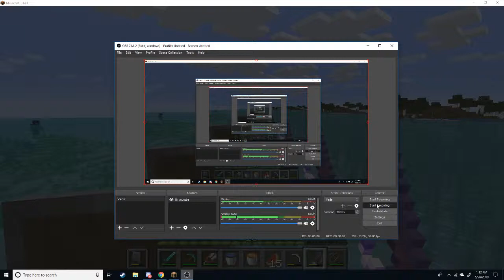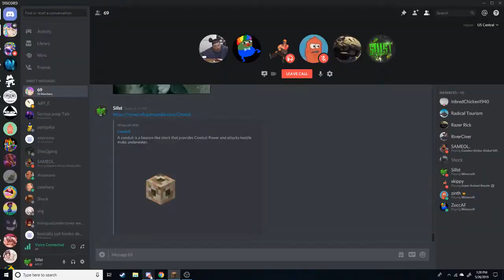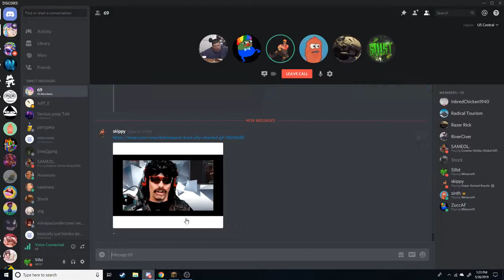The Gang - Minecraft [EP 13: Quest for the Conduit PT 1]